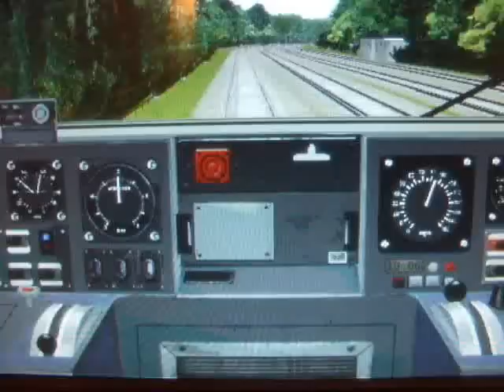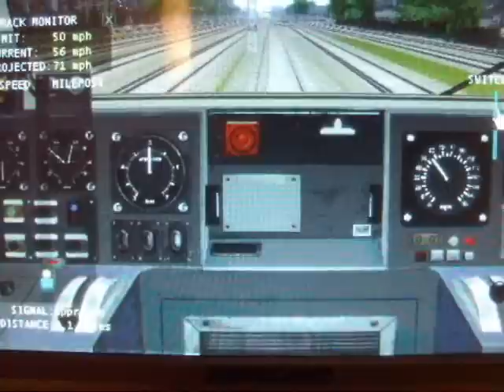msts. hst class 43 east croydon to victoria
class 43 hst swallow,between east croydon and victoria slowing at clapham